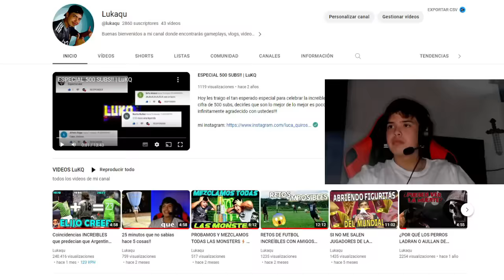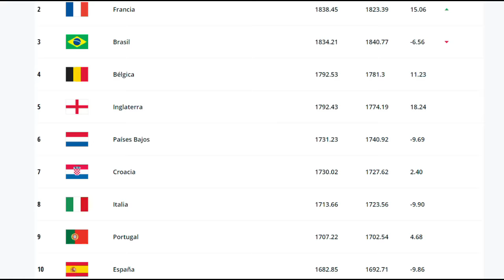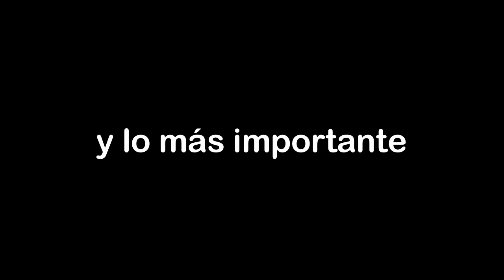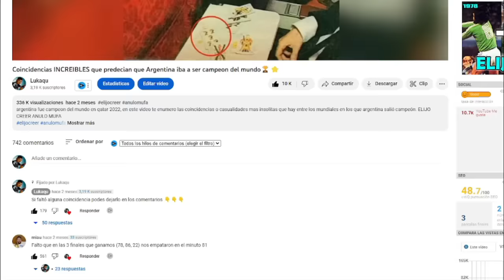Que hubiese pasado si Argentina PERDÍA el Mundial 2022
en este video cuento lo que podria haber pasado si es que Argentina perdía el mundial de qatar 2022, la verdad que esto hubiese desencadenado muchas cosas como otras no en el mundo del futbol